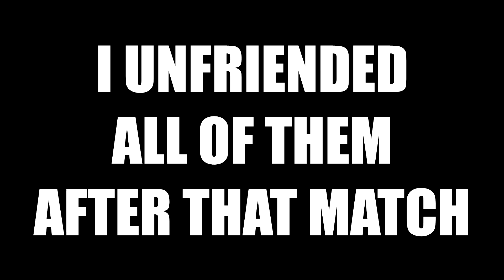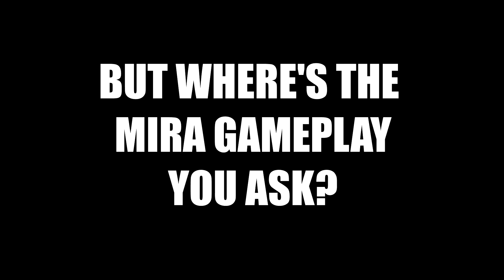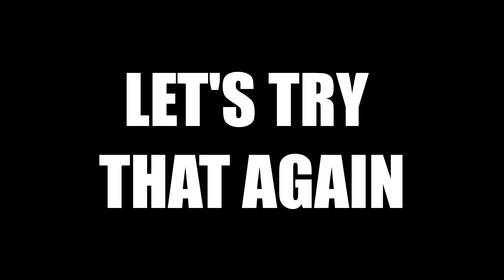Jackal's AR is OP: Rainbow Six Siege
Had a lot of fun playing the new attacking Operator Jackal. Still learning, but here are a few highlights. Mira gameplay to follow.